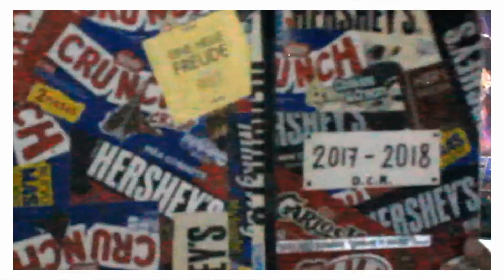50 Cosas que a Nadie le importan sobre MI | D.C.R. STUDIOS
¿Ya aceptaste a Jesucristo como tu señor y salvador :u?

Chino quien lo lea...

Videos TODOS los VIERNES!

Gracias por ver mi video de: 50 Cosas que a nadie le importa sobre mi YO del pasado pero que digo en el presente y a nadie le importaran en el futuro (El título era muy largo para YuTuv)

Correción: Mi Album favorito de Taylor Swift era "Speak Now"... pero lanzó "Folklore" el día 24 de Julio y se colocó como mi album favorito de ella.

"D.C.R. STUDIOS" es un canal donde podrás encontrar TOPS, CURIOSIDADES, REVIEWS, OPINIONES y VLOGS sobre video juegos, películas y música, también subo uno que otro video random de vez en cuando.